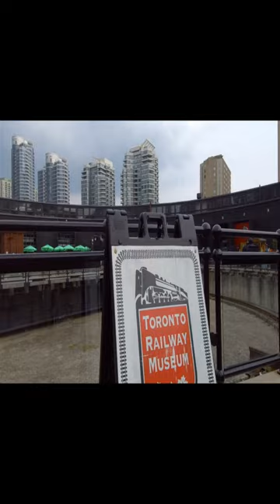Canadian #1906 Trains Narrow-Gauge Locomotive 40.5-inch PlymouthCordage were found in Toronto